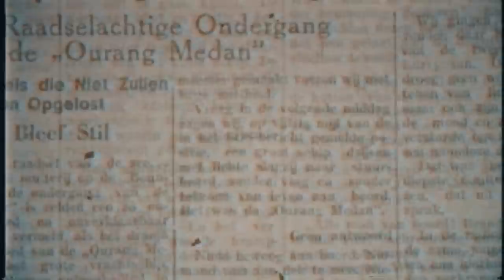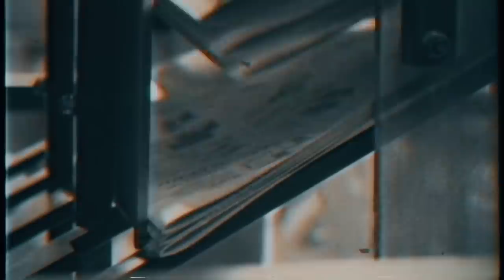The Disturbing UNSOLVED Mystery of the Ourang Medan | SERIOUSLYSTRANGE #124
⚡Download Lightning Link Casino on your mobile for free New players will get 10M coins

It’s Lightning Links' 3rd Birthday, and right now to celebrate they’re running 2 weeks of exciting events, offers and in-game gifts. But it doesn’t just stop there, as it’s always time to celebrate with Lightning Link Casino, with new slot machines just launched like Dragon Link and Buffalo Gold.

Lightning Link Casino brings you:
⚡Free slots bonus coins EVERY day in our online casino games!
⚡New free slots games are always added!
⚡Play new Dragon Link games anytime with huge Jackpots!
⚡LLC’s active Facebook community

The SS Ourang Medan was a mysterious ghost ship which, according to various sources, became a shipwreck in Dutch East Indies in the Straits of Malacca waters, after its entire crew had died under suspicious circumstances in 1948.

VIDEO CHAPTERS:
0:00 Unsolved Mystery
3:24 SOS
4:57 Aboard the Ourang Medan
7:27 Survivor's Tale
8:41 Theories [1/3]
9:32 Theories [2/3]
10:15 Theories [3/3]
13:22 More to the Story?
15:45 Outro

On my Facebook page, I upload the current and older videos of mine that you love, and you can interact with me easier.